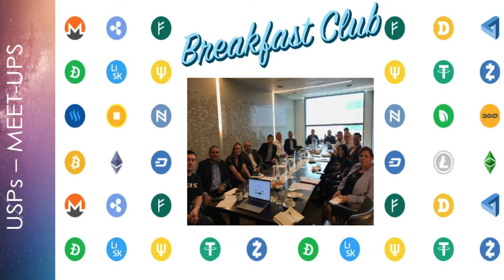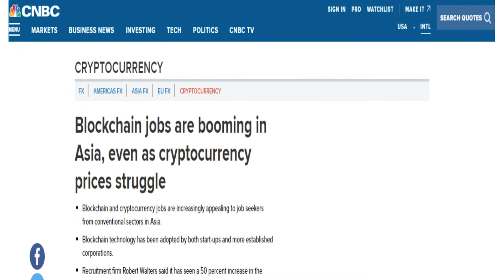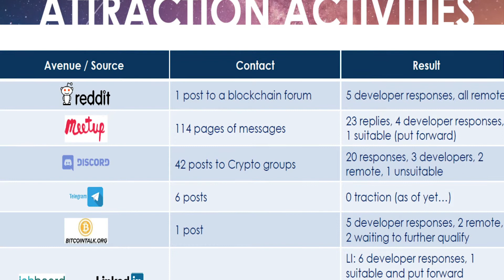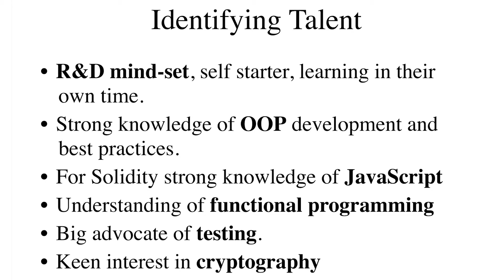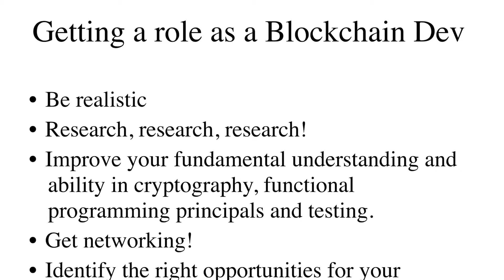Toby Macfarlane - Mortimer Spinks - Ethereum London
Hosted by: Imperial College